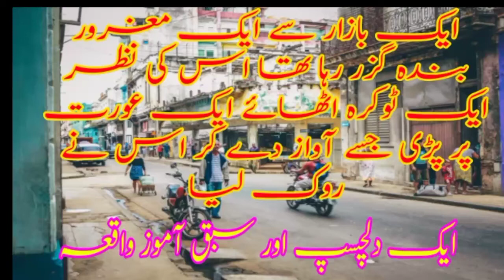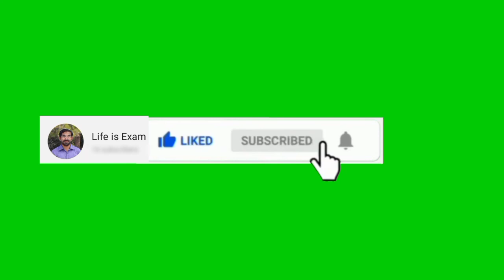khobsort qisa learning story ! Life is Exam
story of of one selfish man Life is Exam